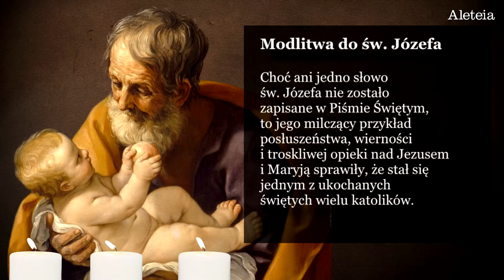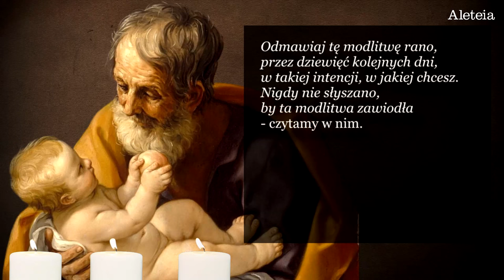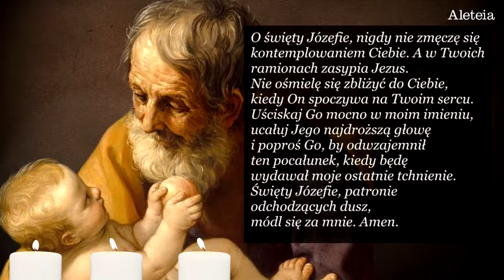Starożytna modlitwa do św. Józefa, która podobno nigdy nie zawodzi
Odmawiaj tę modlitwę do św. Józefa rano, przez dziewięć kolejnych dni, w takiej intencji, w jakiej chcesz 🙏